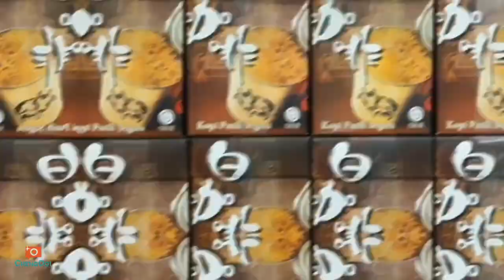旅行囧记 【马六甲 吉隆坡】: 吉打去马六甲 第一集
景点 ： 美食
~Klebang Original Coconut Shake
~Jonker Walk
~三叔公